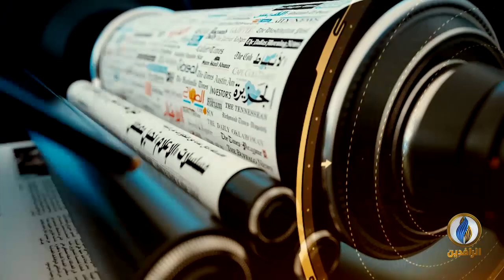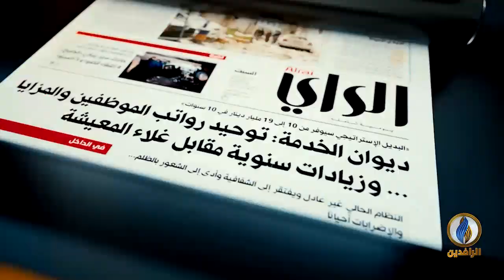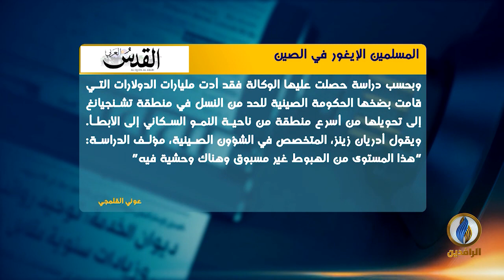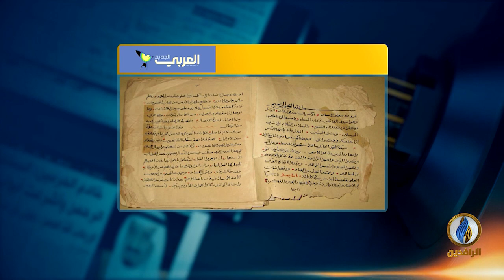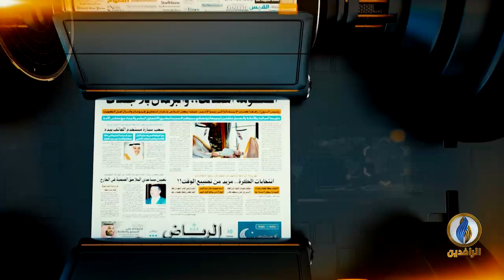صدى_الأقلام | 30 - 6 - 2020